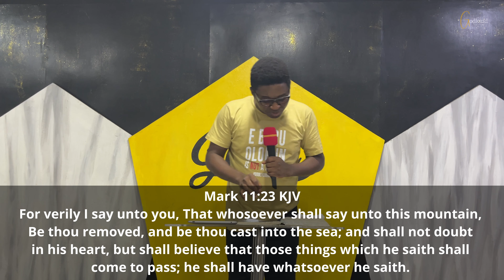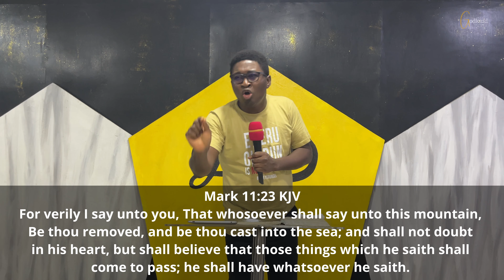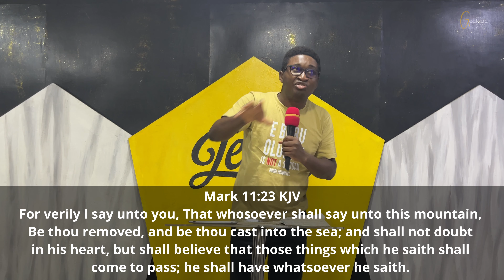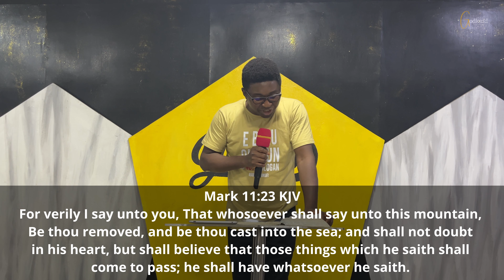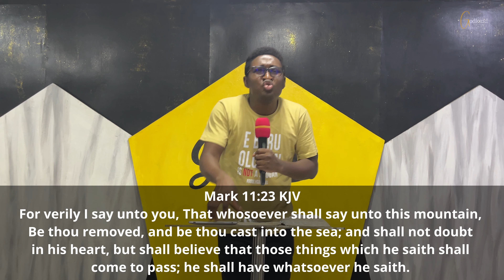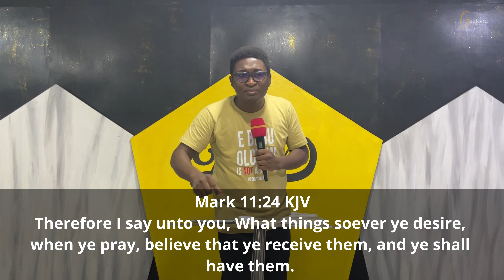The God Kind of Faith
In this short lesson, we learn the operation of God in fulfilling his will is by using His words. That was how He created the world out of nothing, calling the things that be not as though they were.

Our Lord, Jesus Christ taught His apostles that using our faith in God, we can shape our world to the same effect. This remains valid today.

Amen.